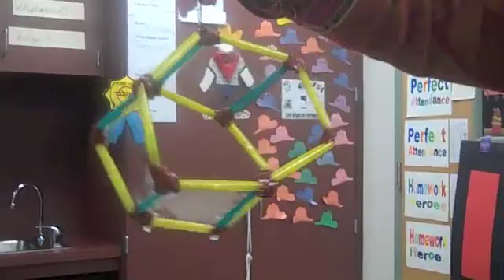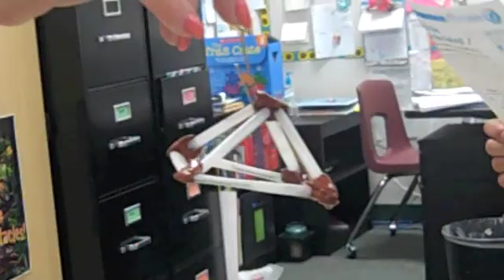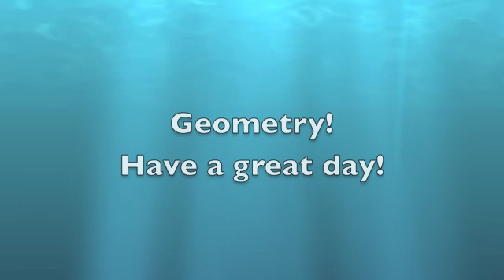3D Images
Third Grade class having fun with 3D geometry.